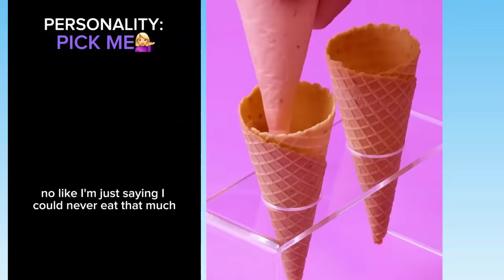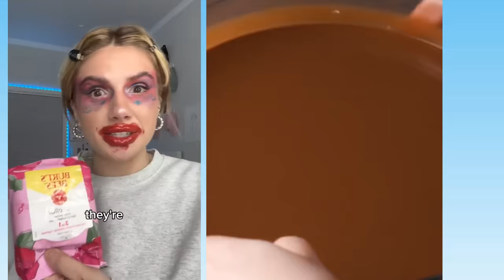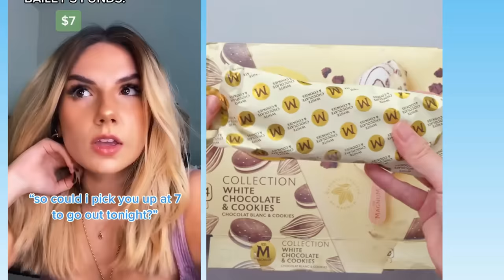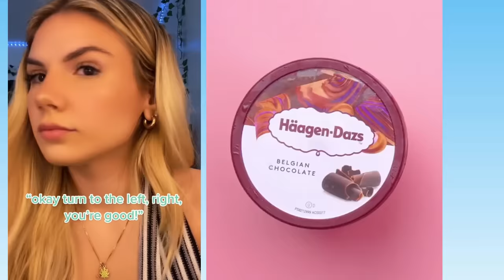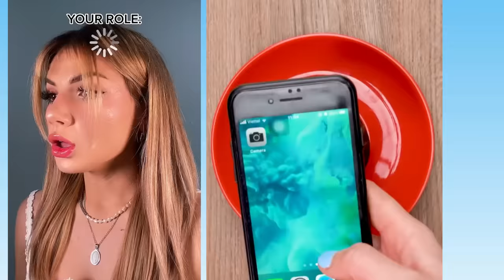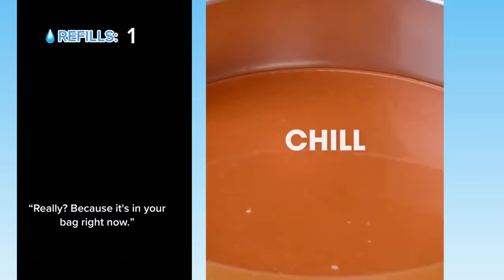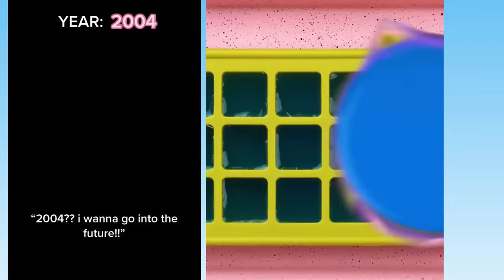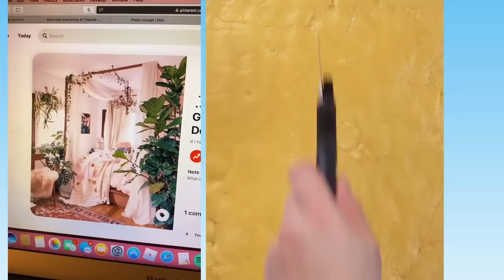💖 Text To Speech 💖 ASMR Cake Storytime || @Bailey Spinn || POVs Tiktok Part #109